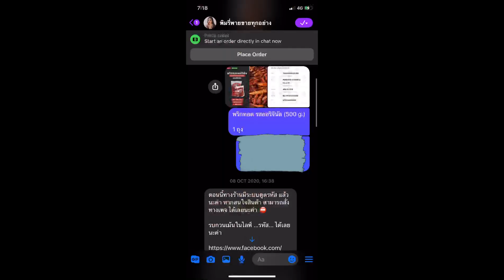[ASMR] พริกทอดแม่อีพิม + กากหมู🌶 จาก พิมรี่พายขายทุกอย่าง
คลิปเราถ่ายไว้ตั้งแต่ 4-5 เดือนที่แล้วนะคะ💓
ท้ายคลิปพึ่งอัดเมื่อวานค่าา

กรอบมากกกกก อร่อยด้วย
500g. กินหมดคนเดียว 3 วัน 🌶
ว่าจะผอมซะหน่อย 5555555
อร่อยจริงๆค่าา ไม่ได้อวย อยากรู้ต้องลอง !!